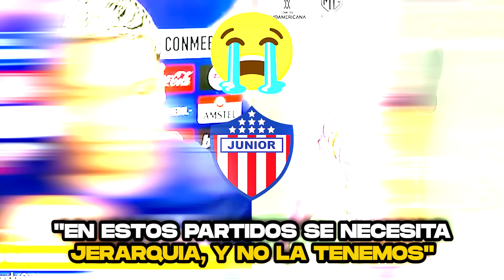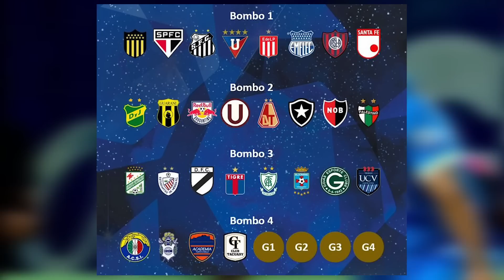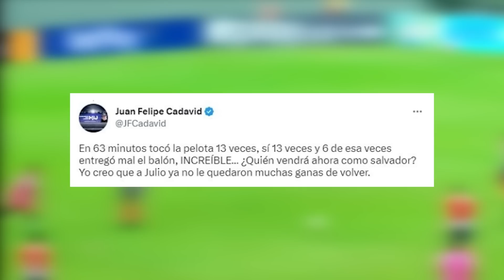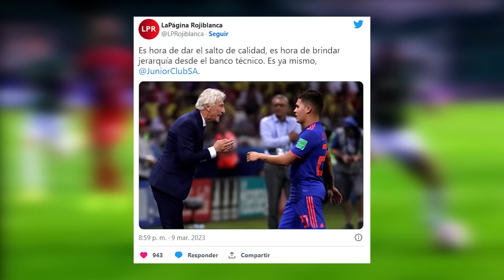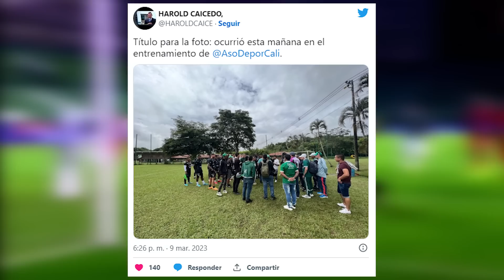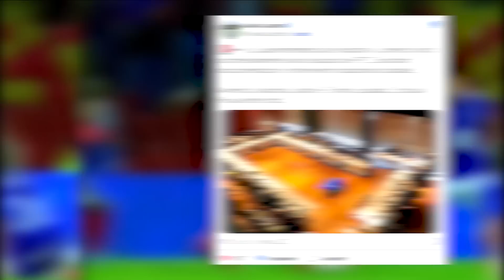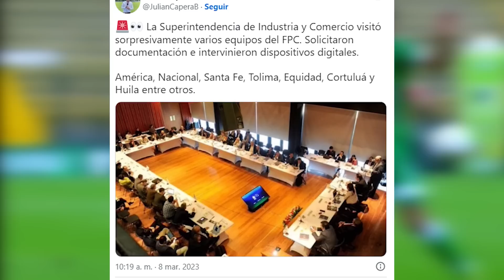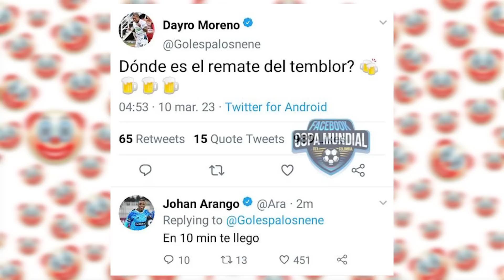🔥INVESTIGAN 11 EQUIPOS POR "CORRUPCIÓN"😳HINCHAS PIDEN A PEKERMAN🦈TILDAN DE MACH1STA AL DT DE TOLIMA❌